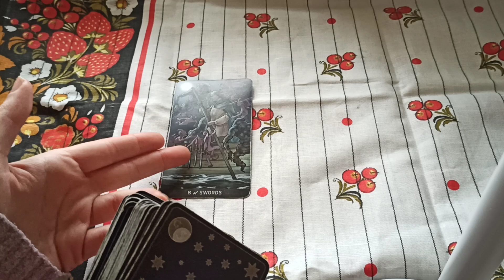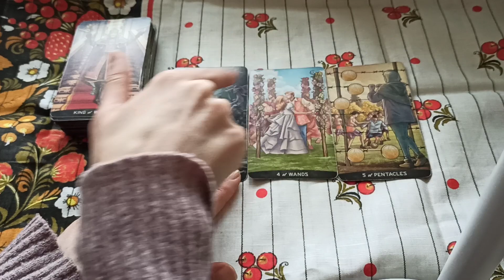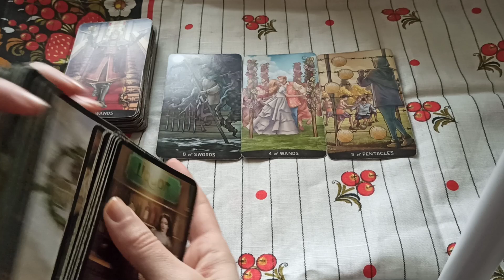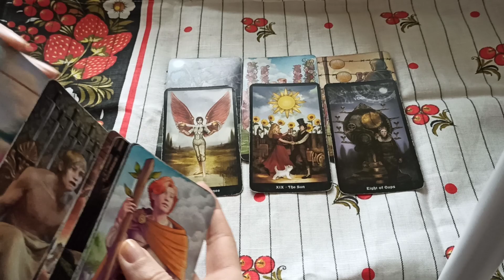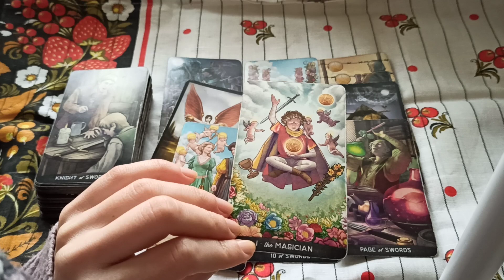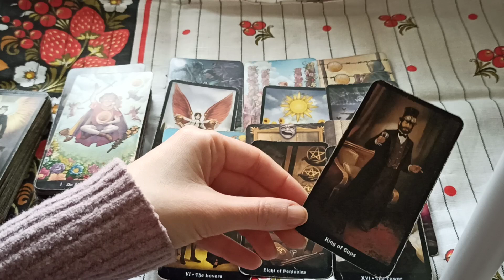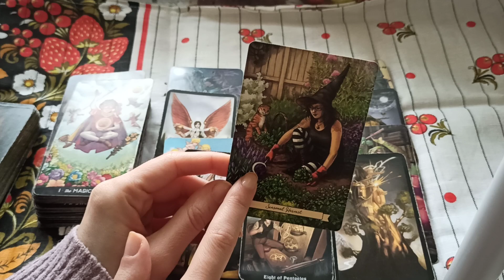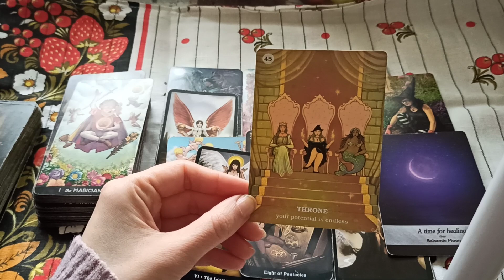Овен ♈ Февруари 2022 💕 Таро прогноза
Месец януари